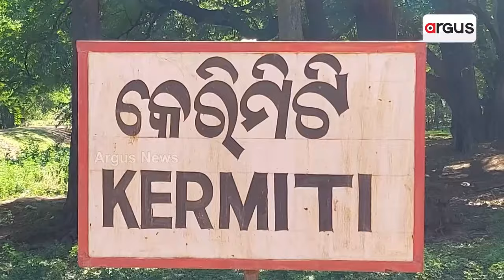ମୋଳିକ ସୁବିଧାରୁ ବଂଚିତ କୁନ୍ଦ୍ରା ବ୍ଲକର ତୁମ୍ବାପଦର ଗ୍ରାମବାସୀ || Basic Facilities || Koraput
ବଣ ଜଙ୍ଗଲଭରା ପାହାଡ ଡେଇଁ ପହଞ୍ଚି ପାରିନି ବିକାଶ । ମୌଳିକ ସୁବିଧାରୁ ବଞ୍ଚିତ ତୁମ୍ବାପଦର । କୋରାପୁଟ କୁନ୍ଦ୍ରା ବ୍ଲକର କେରିମିଟି ପଞ୍ଚାୟତର ତୁମ୍ବାପଦର । ବିକାଶ ଠାରୁ ବହୁତ ଦୂରରେ ଏହି ଅଞ୍ଚଳ। ଗାଁକୁ ନାହିଁ ପକ୍କା ରାସ୍ତା ।